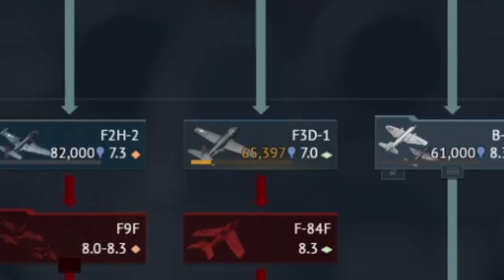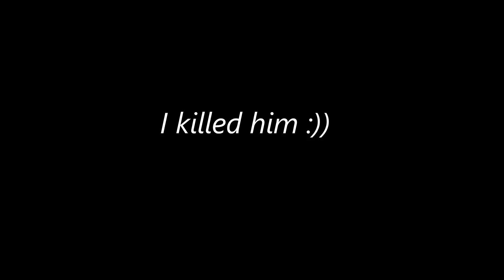Grinding on A-10A to take A-10A Late in War thunder | (Part 1) War Thunder